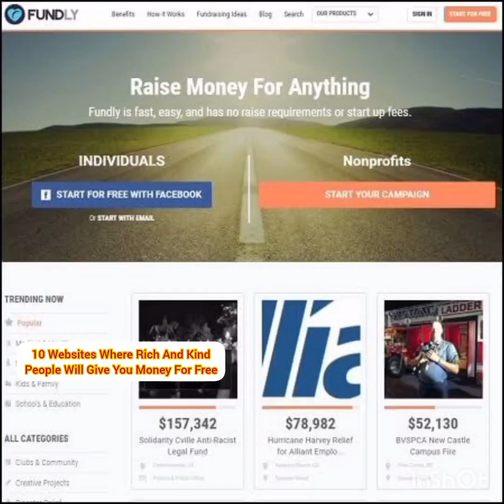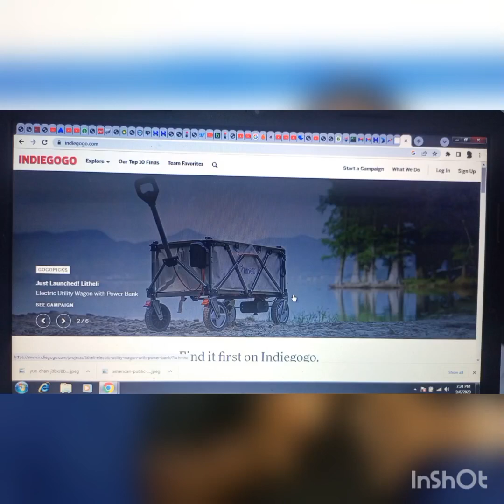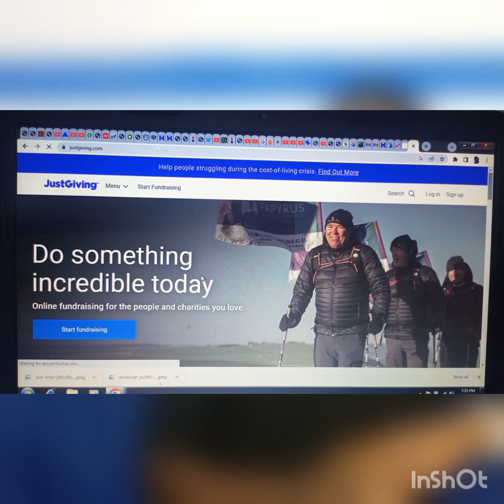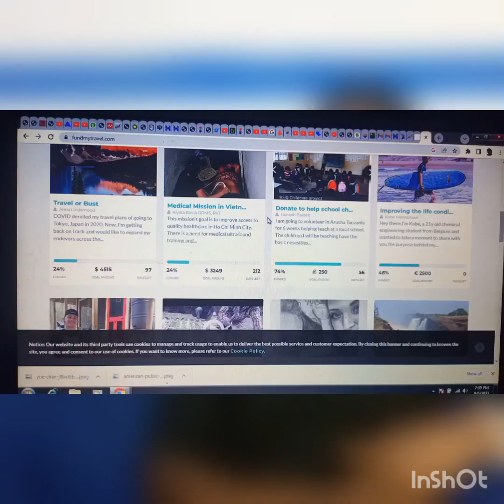10 WEBSITE WHERE YOU CAN GET FREE MONEY FROM RICH PEOPLE AROUND THE WORLD (WORLDWIDE)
10 WEBSITE WHERE YOU CAN GET FREE MONEY FROM RICH PEOPLE AROUND THE WORLD (WORLDWIDE)

In this video, we are going to share 10 websites where you can get free money from rich people around the world. These websites will allow you to send and receive money from all over the world without having to do any work.

If you're looking for a way to make some extra money, then you need to check out these 10 websites! These websites will allow you to send and receive money from all over the world without having to do any work. All you have to do is sign up and start filling out your profile!